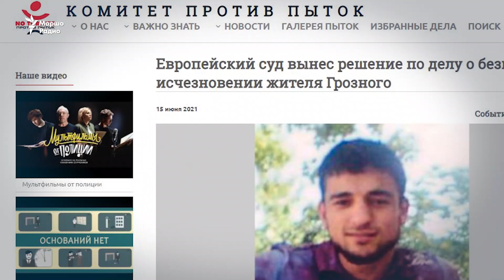Доь доцуш вайначу нохчочуьнан нанна ахча далар тIедожийна Оьрсийчоьнна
Европан адамийн бакъонашкахула йолчу кхело Оьрсийчоьнна 60 эзар евро далар тIедожийна 2009-чу шарахь Соьлжа-ГIалахь доь доцуш кIант вайначу нанна Малаева Мирияна